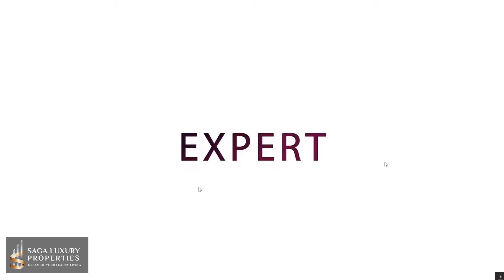Why Ras Al Khaimah | Wynn Casino | Is Al Marjan a Good Investment | Emaar Adress | Nikki Beach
Nestled between the Hajar Mountains and the Arabian Gulf, Ras Al Khaimah stands as a beacon of prosperous opportunities for savvy investors. This hidden gem in the United Arab Emirates offers a unique blend of economic advantages, strategic positioning, and diverse investment sectors.